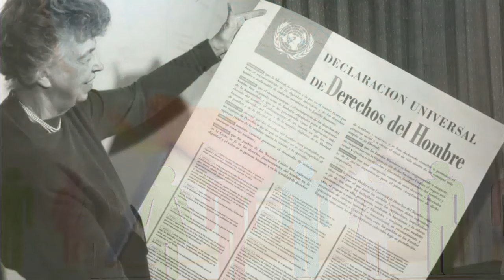¿En qué consiste la nacionalidad?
En este episodio analizamos que es lo que el derecho mexicano  y el derecho internacional entienden por nacionalidad.